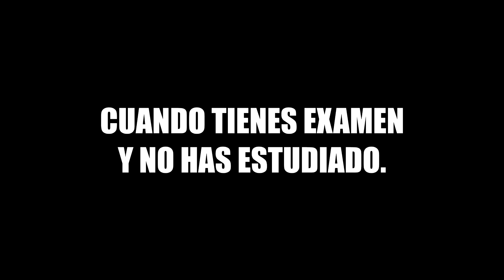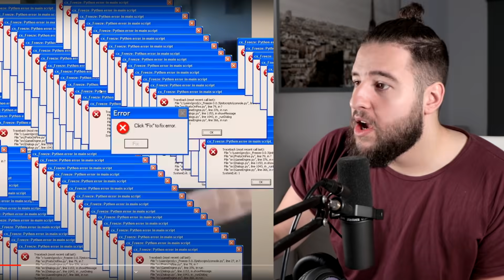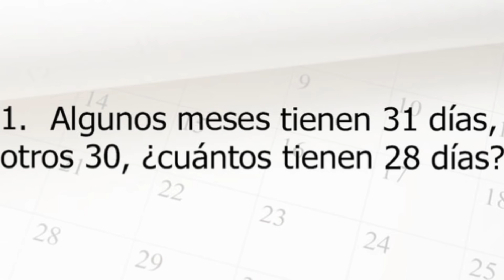FAILS en CUARENTENA 🤦